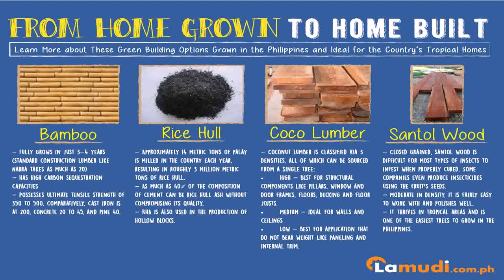Cost Of Building A House In The Philippines 2015 (see description) (see description)